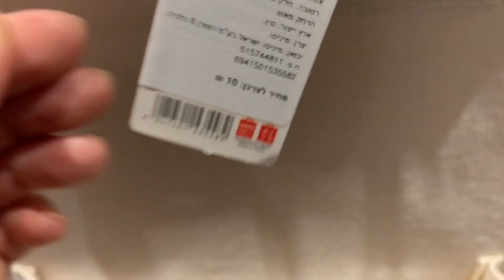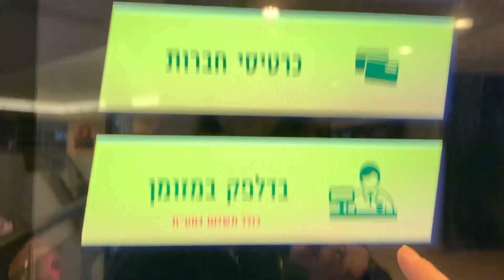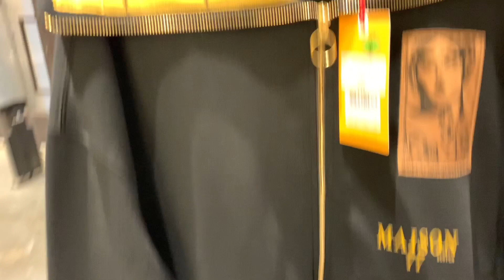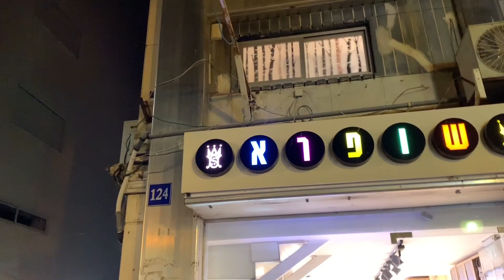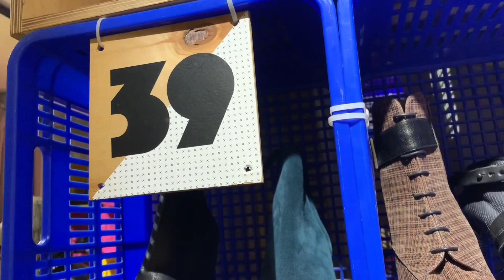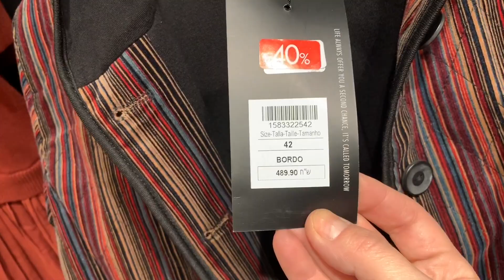Тель-Авив влог. Шопинг со мной .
Дамы и господа , всем привет. Мы с Мелиссой возобновляем мой канал о воспитание детей , там буду разнообразные видео с нашим участием, связанные с воспитанием детей. И просто волги из жизни !
Ksenia and Melissa in Tel-Aviv

Мой почтовый ящик :
Israel
Tel-Aviv
postcode
6203221
16543
Ksenia TLV

Спасибо большое

МОИ КАНАЛЫ